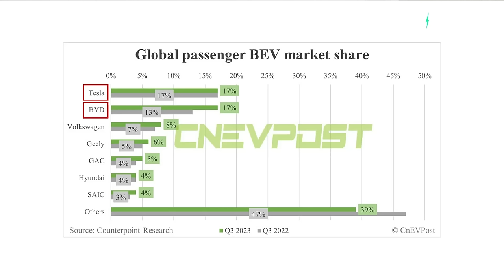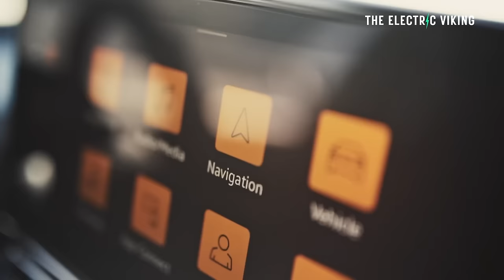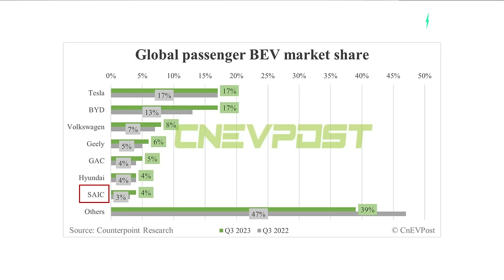The 7 car groups that own most of the worlds electric car sales